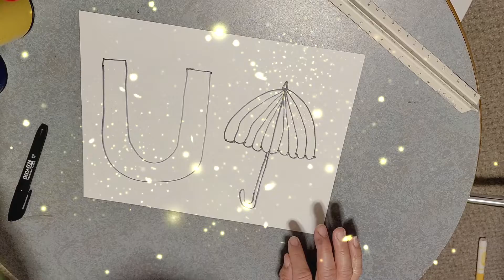Drawing Letter U